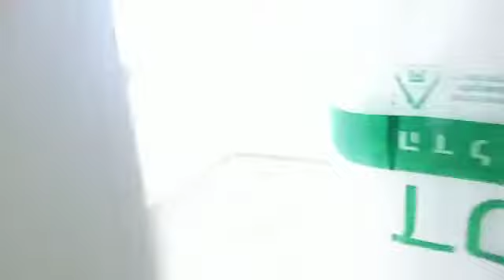Stamelman Properties - Neve Shamir/ Rental - RENT-NEV03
Neve Shamir/ Rental
5 room
Apartment with 2 balconies
1 covered 1 sukkah balcony
4 bedrooms
2 bathrooms
Parking and storage
Views and much more
Available in few weeks